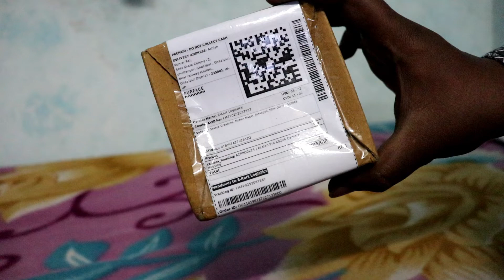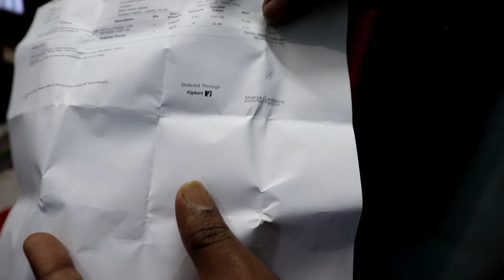gopro accessories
Action Pro K0224 Camera Housing